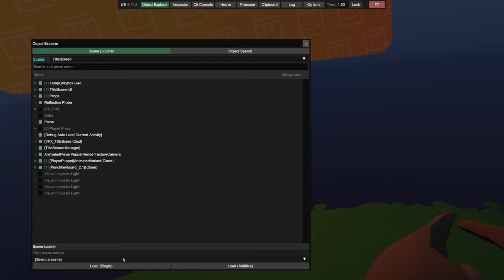2021 IS BACK!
Credits: @RecRoomFocused for helping me/ EpicQuest for making the build / @Cheezit3916 for sending me his build
Date: 2021 REC ROOM!
I edit using Shot Cut and use music mainly from the VR Game Rec Room. This channel primarily consists of footage of 2016RR playing old rec room. Rec Room is a virtual reality massively multiplayer online game with an integrated game creation system, initially released in 2016. It is available on Microsoft Windows, Xbox One, Xbox Series X and Series S, PlayStation 4, PlayStation 5, PSVR, Meta Quest, Pico, iOS, and Android. I make videos about older versions of Rec Room such as 2016, 2017, 2018, and 2021.